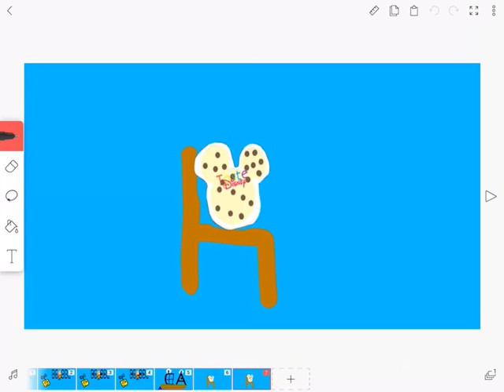Decode entertainment logo bloopers take 31 Arizona replaces c